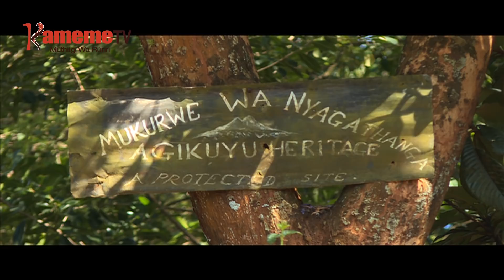UnduireWitu : Muhiriga wa Angari kana Aithe Kahuno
Muthenya wa umuthi turamurika muiritu wakanana wa gikuyu na mumbi uria ni Wangari agithondeka muhiriga wa Angari kana Aithe Kahuno.
Ritwa ria Wangari rikiumana na gukorwo ari na ukari wa kirathi kia iguru uu ati korwo ni certificates iraheanwo Wangari angiheo degree ya ukari aingi makiuga ni mundu wa ngundi njiru.